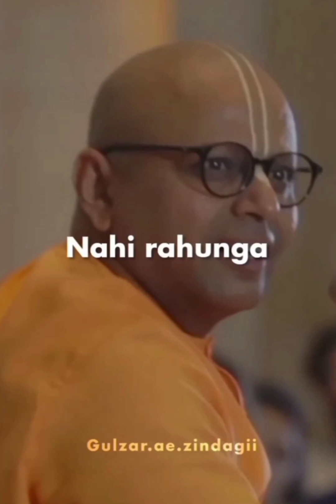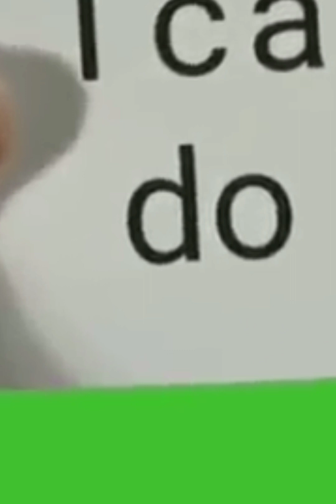motivational quotes videos motivationalvideo 💯🔥👍